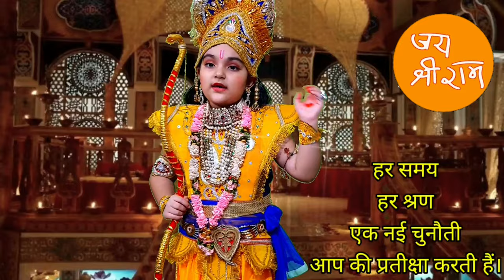Fancydress competition SHRI RAM | Character play Bhagwan shri Ram | Fancydress with dialogues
Fancydress competition as LORD RAM